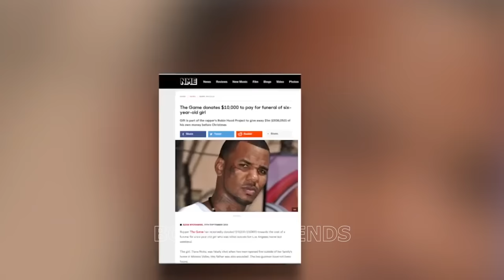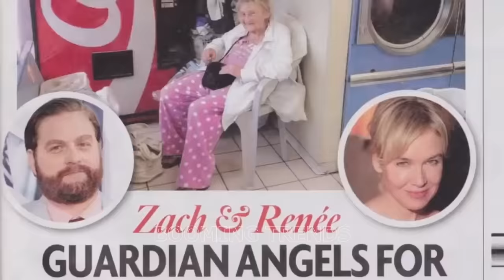Moments When Celebrities Surprising Fans By Being Very Generous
Welcome to Booming Trends. In this video, we gathered some of the best moments when celebrities surprising fans by being nice. We post most viral videos weekly that you really should not miss!